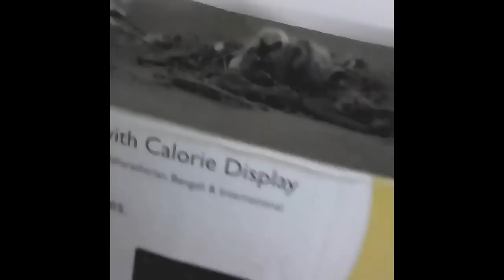A Real Angry Bird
Taken from a tab in low light. A pigeon built a nest on a box in the kitchen. This is the young chick and it isn't happy with the invasion of privacy.